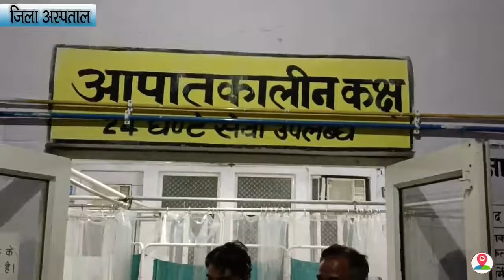BIKE सवार दो बदमाशों ने सिक्योरिटी गार्ड के साथ की लूटपाट, हमला कर किया घायल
About The Story:
"मुरादाबाद के पाकबड़ा थाना क्षेत्र में उस समय हड़कंप मच गया ,,,,,,,जब ड्यूटी से घर लौट रहे एक सिक्योरिटी गार्ड के साथ बाइक सवार दो बदमाशों ने  लूटपाट की ,, और धारदार हथियार से हमला कर घायल कर दिया,,,बताया जा रहा हैं की ,,,,,,मालीपुर का रहने वाला दुपेनदर धारीवाल शहर के कटघर थाना क्षेत्र के गागन पर स्थित एक फैक्ट्री में सिक्योरिटी गार्ड का काम करता है,,,,,इसी बीच दुपेनदर रात्रि में ड्यूटी खत्म कर अपनी स्कूटी से घर वापस लौट रहा था,,,,, आरोप है कि ,,,गिन्नौर द माफी गांव के पास एक बाइक पर सवार दो अज्ञात लोगों ने उसकी स्कूटी को रोक लिया और चाकू और रॉड से हमला कर घायल कर दिया,,,,,,,साथ ही उसके हाथ से सोने का कड़ा और  मोबाइल लूटकर बाइक सवार बदमाश मौके से फरार हो गए,,,,,,,,,वही  घटना की जानकारी जब सिक्योरिटी गार्ड के परिजनों को लगी तो परिवार में हड़कंप मच गया,,,,,,, आनन-फानन में पुलिस को सूचना दी गई,,,,,,,,,,वहीं घायल हालत में सिक्योरिटी गार्ड को उपचार के लिए जिला अस्पताल में भर्ती कराया गया ,,,,,,,,,सिक्योरिटी गार्ड के साथ हुई लूट की घटना की जानकारी लगते ही पुलिस के वरिष्ठ अधिकारी भी जिला अस्पताल पहुंच गए और घायल से मामले की जानकारी ली,,,,,[[[[[[[[[[[[[[,,,,बाइट- अखिलेश भदौरिया, एसपी सिटी,,,,,,,,,]]]]]]]]]]]]],,,,,,,,,फ़िलहाल घायल का डॉक्टरों द्वारा उपचार किया जा रहा हैं ,,,,,,,,,